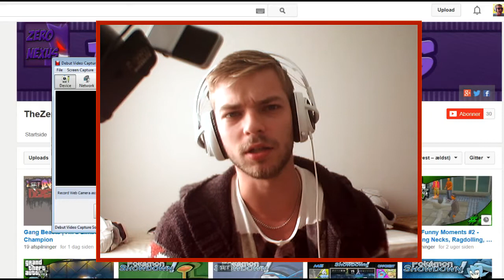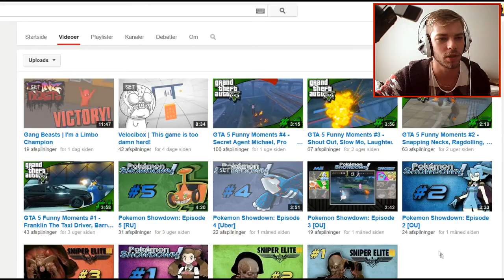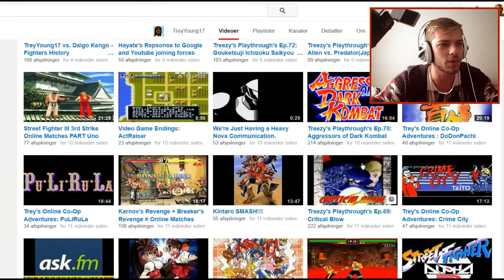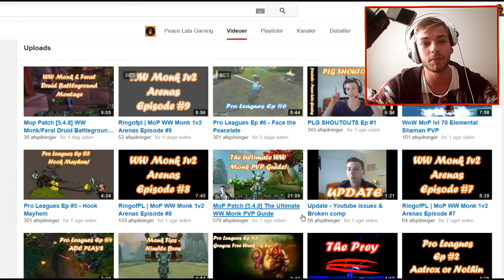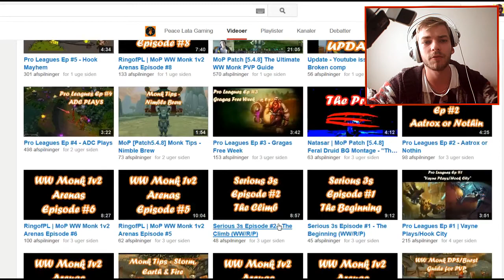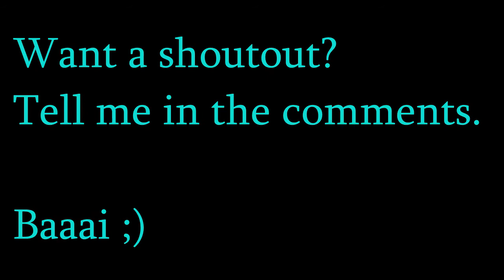Shoutout video #2 - Want a shoutout next time ? / VLOG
So here is the first (second) shoutout video. The "first" one was just a starter shoutout video with only one featured channel :) ..

and other stuff :D